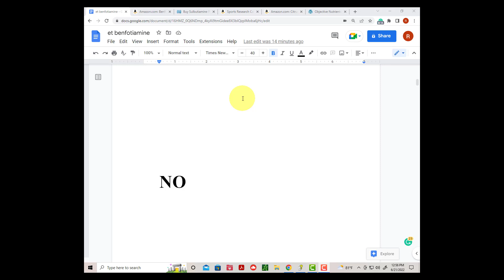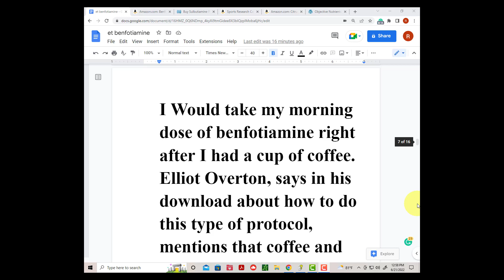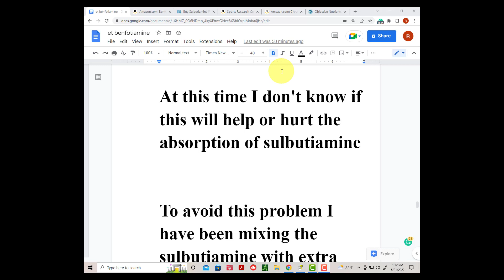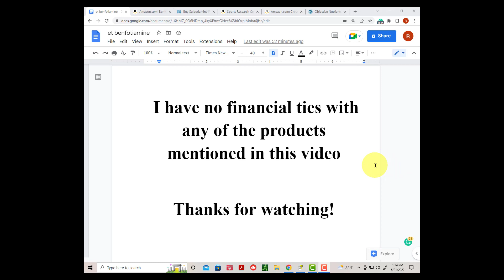Essential Tremor cure using mega dose vitamin B1 (Thiamine) using Benfotiamine. 3 mon. Trial results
Essential Tremor cure using mega dose vitamin B1 (Thiamine) using Benfotiamine. 3 mon. Trial results. Talking about benefits and side effects. Why I changed over to Sulbutiamine. How to take it as a powder with other supplements. Elliot Overton's advice about coffee and tea.